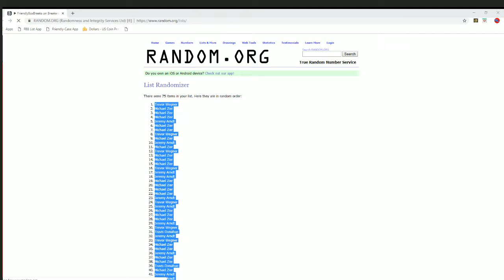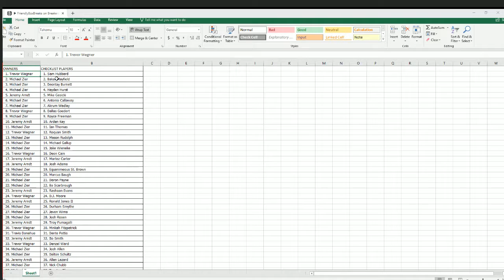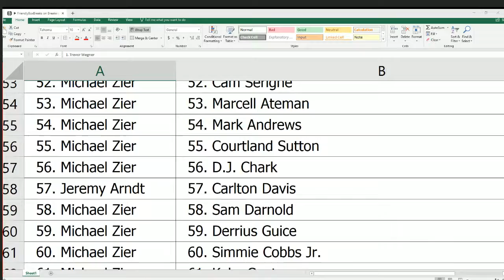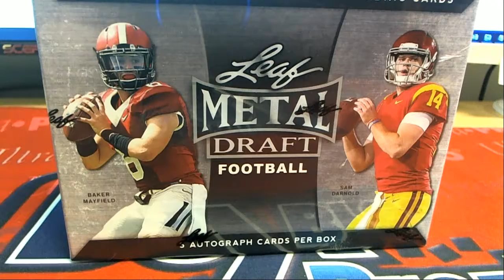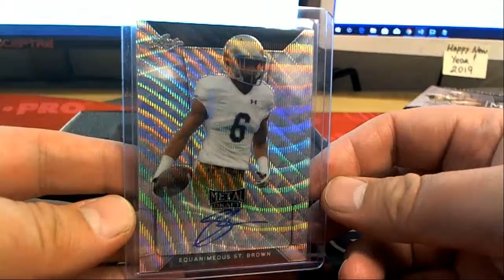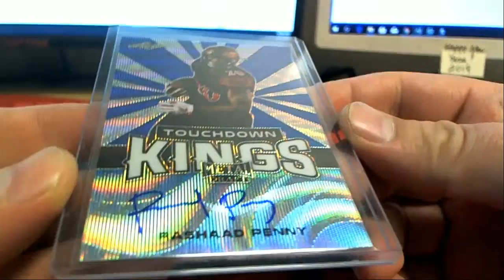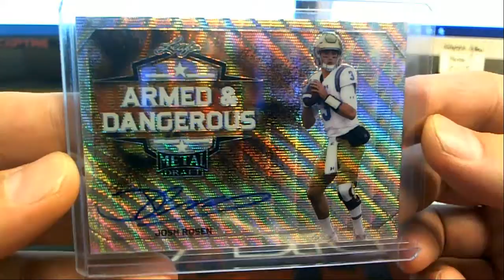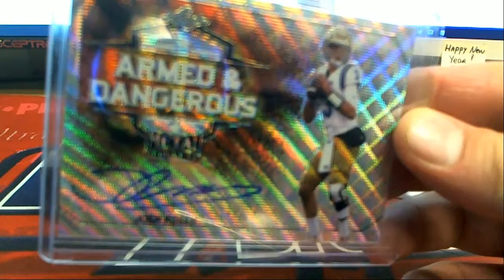2018 Leaf Metal Draft Football Hobby Box ID 18MEDFB203